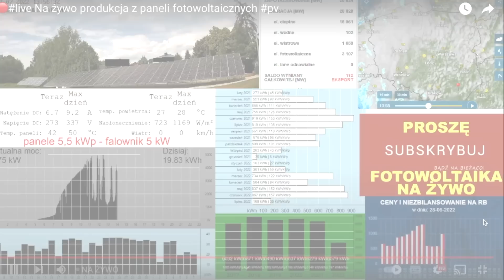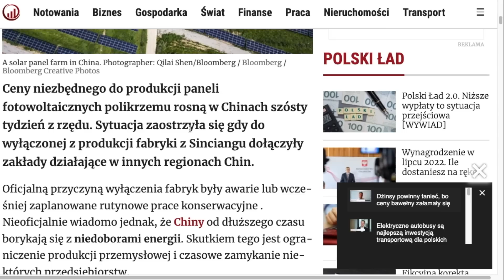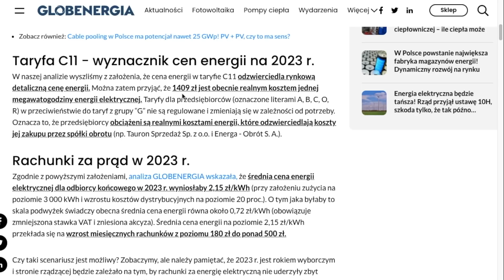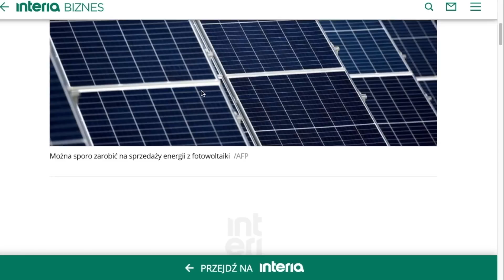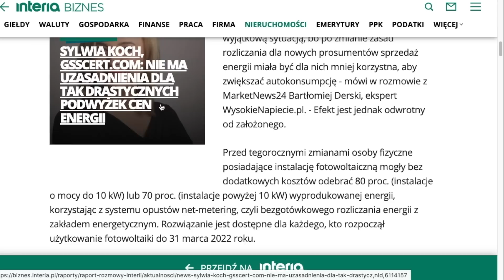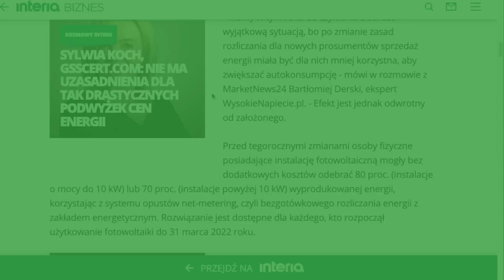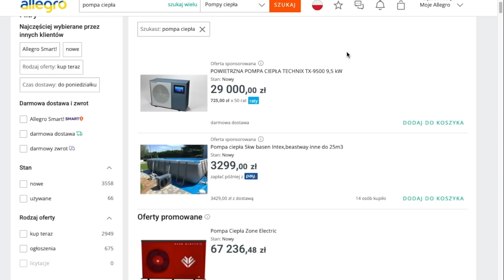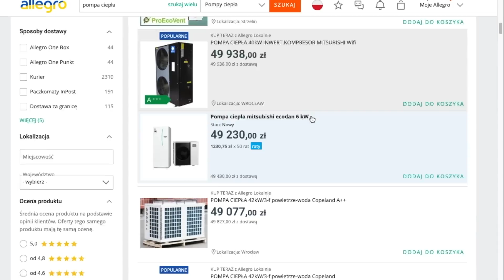Pompa ciepła - jestem za ale widzę wielki problem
Ważne informacje o przyszłych cenach prądu, konieczności montażu paneli fotowoltaicznych, czy nowy prosument jest aż tak nieopłacalny, poważna wada pomp ciepła.

00:00 - WSTĘP
01:47 - BRAKUJE WAFLI KRZEMOWYCH
02:57 - PRĄD MUSI ZDROŻEĆ
04:35 - DLACZEGO PRĄD ZDOŻEJE
05:22 - BZDURY O NET BILLING
10:30 - POMPA CIEPŁA NAJWIĘKSZE RYZYKO

Pierwsza rzecz zobaczcie na mojej transmisji live.
Jak wyglądają w tym momencie ceny nie zbilansowane.
Prądu dochodzą do tysiąca 600 złotych za
megawatogodzinę, czyli złoty 60 groszy za kilowatogodzinę.
Ale to są ceny nie zbilansowane.
Czasami jest nawet sytuacja, że dochodzą do 3 000 złotych.
Rok temu były na poziomie 2 tysięcy.
Ich cena, ich wartość zależy przede wszystkim od zachmurzenia w Polsce.
Tutaj widzimy w tym momencie z
fotowoltaiki mamy 3 gigawat energii elektrycznej.
Czyli jeżeli ten poziom się utrzyma przez
godzinę byśmy mieli produkowane 3 gigawatów rodziny tej energii.
Zapotrzebowanie całej Polski to jest 21 gigawatów.
I w tym momencie Polska troszeczkę eksportuje.
Jeżeli nie ma wiatru, jeżeli jest
słoneczna pogoda, mamy bardzo niską cenę energii.
Jeżeli się zachmurzone i z fotowoltaiki
mamy małą produkcję, to od razu robi nam się wysoka cena.
Czyli jeżeli byście mieli fotowoltaika i
byście liczyli na to, że będziecie mogli energię sprzedawać z dużym zyskiem, to
pamiętajcie, że wtedy, kiedy macie tą energię, oszukujecie ją.
Cena jest bardzo niska.
Kiedy jej nie produkuje się, bo jest
deszczowa pogoda czy grudzień, styczeń, to wtedy ta cena będzie bardzo wysoka.
Ale to wtedy wy musicie kupować.
Czyli tak naprawdę auto konsumpcja jest najważniejsza i tylko sobota, niedziela,
weekendy, dni wolne od pracy, święta w zakładzie pracy.
Wtedy nadwyżkę energii sprzedajecie, bo szkoda, żeby się marnowało.
O pompach ciepła powiemy na końcu.
Teraz istotna informacja zaczyna brakować na świecie krzemu wafli
krzemowych, w których się produkuje panele fotowoltaiczne.
I to powoduje, że niestety, ale cena tego
dość istotnego elementu, który wszystkie firmy produkujące panele fotowoltaiczne
sprowadzają z zagranicy drastycznie rośnie.
Glob Energia na swojej stronie napisała
bardzo ciekawy artykuł gdzie jest informacja, że
rząd musiałby dopłacić 31 miliardów złotych, żeby utrzymać ceny energii
na obecnym poziomie obywatelom, czyli w tej taryfie dla obywateli.
Już dawno odpuszczone osobie w taryfie C czyli dla firm B i A.
I co to powoduje?
W tym momencie możemy przyjąć, że 1400 złotych za megawatogodzinę.
Czyli złote czterdzieści jest realnym kosztem energii elektrycznej w Polsce.
Do tego dochodzi koszt przesyłu.
Do tego dochodzą podatki, do tego dochodzi opłata pomocowa itd.
W sumie jest to 2 złote za kilowatogodzinę.
Taki poziom w tym momencie już mamy.
Cenniki na szczęście nie nadążają za tą ceną.
W związku z tym my firmy mamy cenę dzięki temu niższą.
I obywatele w taryfie G w tym momencie płacą 80 groszy za jedną kilowatogodzinę.
To jest opłata ze wszystkim.
Czyli energia elektryczna jak i transporty energii elektrycznej.
Wzrost, wzrost będzie na pewno wzrost
będzie wysoki i myślę, że od nowego roku realną ceną dla firm jest 2 złote.
A realną ceną dla mieszkańców dla nas w taryfie G jest złoty 20, złoty 30.
Tutaj raczej nie ma szansy, żeby rząd w
tym momencie, gdy nadchodzi kryzys, gdy jest problem z finansami,
znalazł gdzieś 31 miliardów złotych, żeby ulżyć nam w cenie energii.

Na stronie Interia Biznes czytamy
Tutaj próbuje się napędzić sprzedaż paneli
fotowoltaicznych w ten sposób, że cena w tym momencie
w nowym postumencie cena zakupu energii elektrycznej jest bardzo wysoka
i to może być stanowić większy zysk niż w starym postumencie.
można sprzedawać energię elektryczną w cenie 80 groszy, a
w taryfie PGE Energia kupuje się w cenie 40 groszy za kilowatogodzinę.
Widzieliście na samym początku wykres Energi?
Tam dochodziła cena do złotych
60 za kilowatogodzinę, czyli ta cena 80 groszy, ta średnia
miesięczna cena, ponieważ przez najbliższe dwa lata będzie cena średnia.
Dopiero za 2 lata będzie cena godzinowa
jest 8 800 zł za megawatogodzinę, czyli 80 groszy za kilowatogodzinę.

Jeżeli będziemy mogli sprzedawać  nadwyżkę energii
elektrycznej w cenie 80 groszy za kilowatogodzinę, to tą energię
kupimyteż w cenie 80 groszy za tą godzinę, ponieważ tyle kosztuje energia
z przesyłem, z akcyzą, z VATem